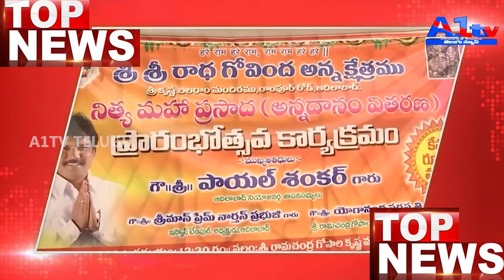A1TV NEWS FIRST BULLETIN || 27-03-2024 || A1TV TELUGU NEWS